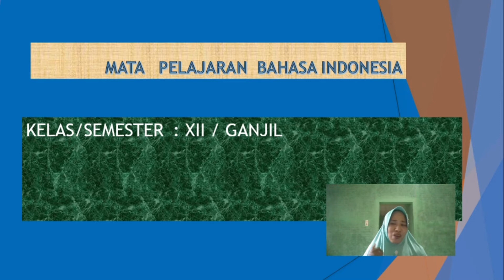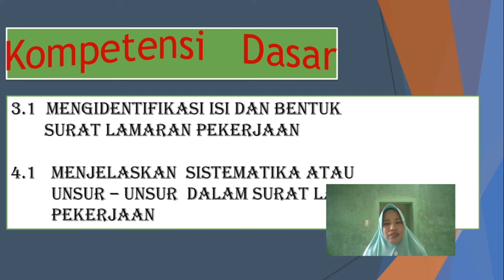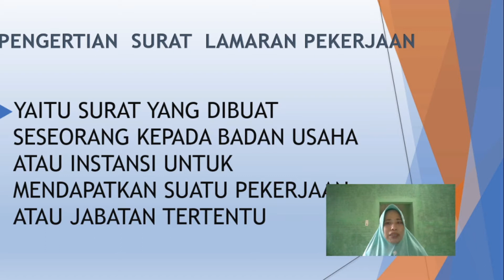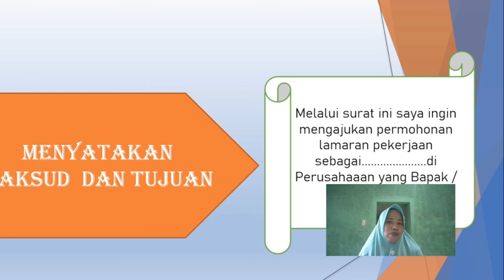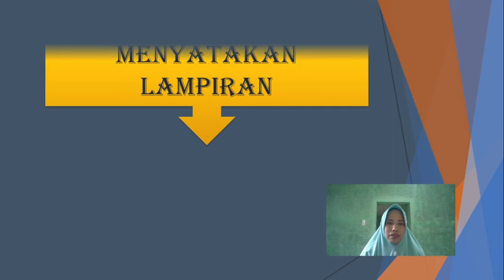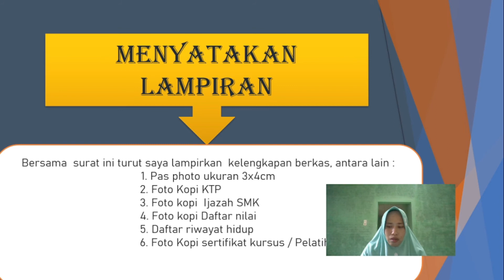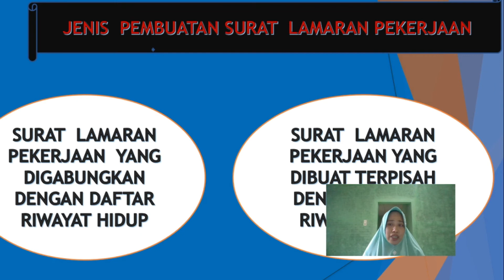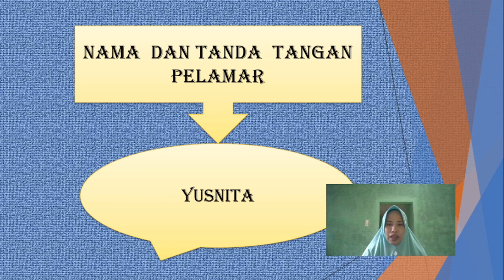SURAT LAMARAN PEKERJAAN | BAHASA INDONESIA | XII SMK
Yulia Hafni Syuhiar Guru Mata Pelajaran yang di mengampu Bahasa Indonesia, adapun materi yang diajarkan pada Video ini tentang Sepak Bola. Simaklah Video pembelajaran ini agar dapat menyelesaikan tugas dengan benar